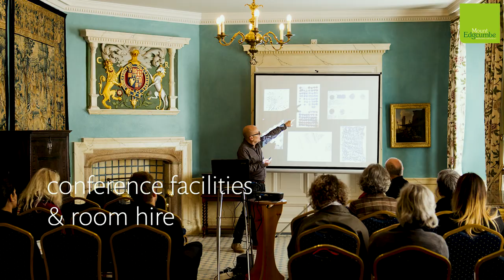Mount Edgcumbe House and Country Park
A short video showing the various facilities at Mount Edgcumbe.
TV and film location set in a country park with miles of the East Cornwall coastline. Wedding hire, country walks, educational events, conservation and coastal zone management. There are conferencing facilities for up to 85 delegates and much much more.